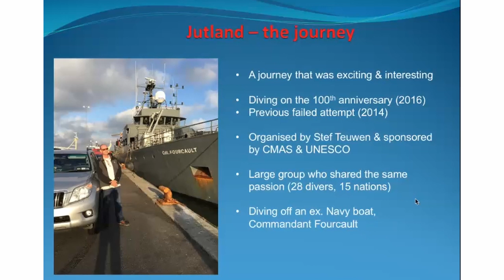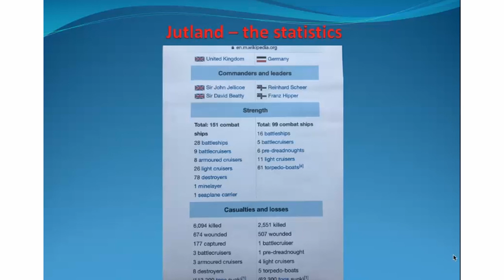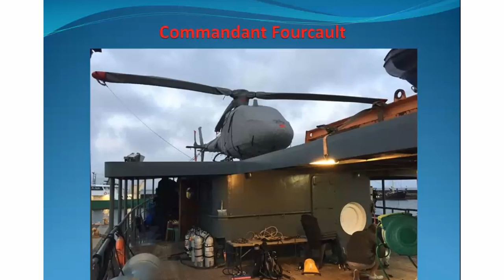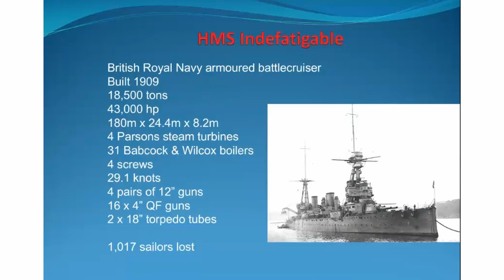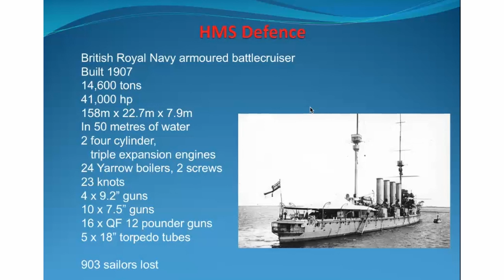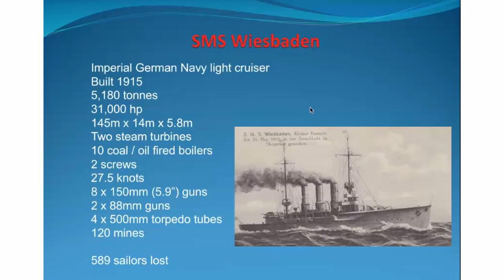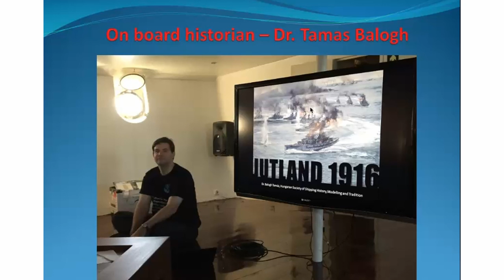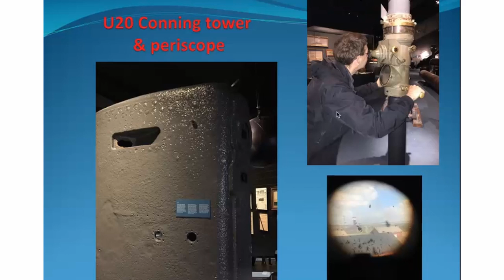Expedition to dive WWI Battle of Jutland wrecks | Webinar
PLEASE NOTE: Due to a recording error there is an echo in the webinar audio for which we apologise.

Guest speaker Stewart Andrews discusses the 2016 expedition to dive the wrecks of the Battle of Jutland (WWI's biggest naval battle) on the 100th anniversary of their sinking.